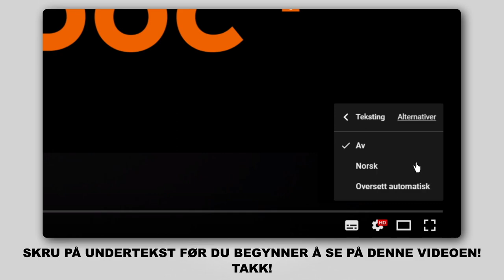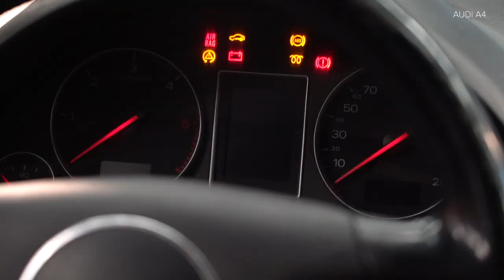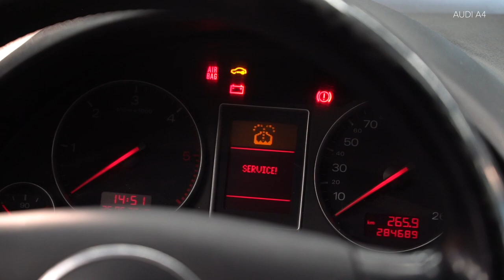Hvordan bytte drivstoffilter på AUDI A4 B6 (8E5) [AUTODOC-VIDEOLEKSJONER]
Hvordan bytte drivstoffilter på AUDI A4 B6 (8E5) 1.9 Stasjonsvogn 04.2001–12.2004 [AUTODOC-VIDEOLEKSJONER]

Drivstoffilter for kjøretøyet VW Passat B5 Saloon (3B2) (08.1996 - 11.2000) / SKODA Superb I Saloon (3U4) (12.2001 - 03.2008) / SEAT Exeo Saloon (3R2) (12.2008 - ...) / AUDI A6 C5 Avant (4B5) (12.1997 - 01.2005) / AUDI A8 D2 (4D2, 4D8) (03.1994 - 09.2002) bør som regel erstattes i én og samme prosedyre. Det er imidlertid noen små forskjeller, på grunn av spesifikke egenskaper ved kjøretøyets design.

🛠️ Verktøyene du trenger for å erstatte drivstoffilter:
- universal rengjøringsspray
- pipenøkler nr.10
- slangeklemmetenger
- phillips-skrutrekker
- flat skrutrekker
- skjermtrekk